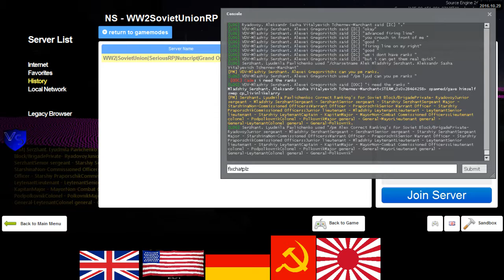SeriousRP HaloRP WWII Soviet RP 15 3